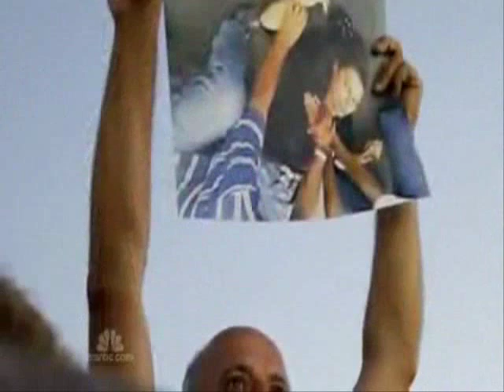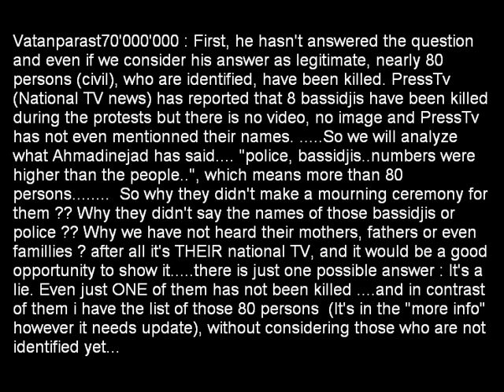interview with Ahmadinejad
Recent interview with Ahmadinejad.
Sorry, if i made some mistakes in the text, i'm not really fluent in english.
80 persons who have been killed :
# Abolfazl Abdollahi (21 years Diploma in EE June 30 2009)
# Neda Aghasoltan (Student Tehran 20 June 2009)
# Vahed Akbari (34 years married with a 3-year-old girl Tehran June 30 2009)
# Kaveh Alipour(Tehran15 June 2009)
# Naser Amirnejad (Aerospace PhD student Tehran U.14 June 2009)
# Sohrab Arabi(Tehran June 2009)
# Mohammad Asgari (IT department Interior Ministry TehranJune 2009)
# Kianoosh Assa (chemistry student at Elm va Sanaat University Tehran June 2009)
# Fatemeh Barati (Tehran June 20)
# Yagoub Barvayeh( masters degree student in Theater at Tehran University June 2009)
# Sarvar Boroumand (Tehran June 25 2009)
# Mobina Ehterami (Tehran June 20)
# Mostafa Ghanian (Graduate student Tehran U.14 June 2009)
# Mohsen Hadadi (24-year-old computer programmer Tehran June 30 2009)
# Iman Hashemi (Tehran June 30 2009)
# Fatemeh Rajabpour (38 years old Tehran15 June 2009
# Farzad Hashti( Tehran June 2009)
# Mohammad Hossein Barzegar (Tehran June 27 2009)
# Mohsen Imani ( Tehran June 20)
# Seyed-Farzad Jashni (Abdanan from Ilam province lost in Tehran June 30 2009)
# Bahman Jenabi (Shop worker Tehran20 June 2009)
# Mehdi Karami( killed in Jonat Abad Street Tehran15 June 2009)
# Shalar Khazri (Tehran June 2009)
# Masoud Khosravi (Tehran June 25 2009)
# Parisa Koli (25-year-old general Graduated literature Tehran June 31 2009)
# Hamid Maddah Shorcheh (Mashhad June 2009)
# Iman Namazi (student at Tehran University June 25 2009)
# Nader Nasseri (Tehran June 30 2009)
# Mohammad Nikzadi ( 22 year old graduate in Civil Tehran June 26 2009)
# Mehrdad Heydari(Journalist Mashhad 12 July)
# Davood Sadri (Karaj June 2009)
# Fahimeh Salahshoor ( 25 years Tehran June 24 2009)
# Ali Shahedi ( 24 years Tehranpars after arrest June 31 2009)
# Kasra Sharafi (Tehran June 20)
# Kambiz Shojaii (Tehran June 20)
# Ashkan Sohrabi Student (Tehran20 June 2009)
# Seyed-Reza Tabatabaii ( 30-year accounting degree Tehran June 30 2009)
# Vahid-Reza Tabatabaii (29 years BA in English Tehran July 3 2009)
# Salar Tahmasbi (27 years student of Business Administration Rasht June 30 2009)
# Hossein Tahmassebi (25 was beaten to death in Kermanshah 20 June 2009)
# Mohammad Kamrani (student Tehran 16 July)
# Arman Estakhripour (18 years old student Shiraz 14 July)
# Alireza Eftekhari (Student, Journalist Abrar-e eqtesadi newspaper 30 June)
# Saeed Abbasi (24 years old ,Tehran 20 June)
# Ahmad Naeem Abadi (Tehran ,15 June)
# Salar Ghorbani Param (22 years old ,Tehran,unknown date)
# Hossein Toufanpour (Tehran 20 June)
# Tina Soudi (Student ,Tehran,20 June)
# Hossein Akhtar Nejad (Isfahan ,unknown date)
# Maryam Mehr Azin (24 years old Tehran)
# Sajad Ghaed Rahmati (Tehran,21 June)
# Milad Yazdan Panah (30 years old Tehran)
# Hamed Besharati(26 years old Tehran)
# Babak Sepehr(35 years old Tehran)
# Neda Asadi
# Amir Kaviri (Tehran)
# Moharram Chegini Qeshlaqi (34 years old Tehran)
# Mohammad Hossein Feizi (26 years old Tehran)
# Hossein Akhtar Zand (Isfahan ,15 June)
# Saeed Esmaeeli Khanbebin (23 years old Tehran)
# Ali Fathalian(Tehran)
# Taraneh Mousavi (arrested 28 June ,died on unknown date)
# Mr. Moazez (27 years old Tehran)
# Masoud Hashemzadeh(27 years old,Tehran,20june)
# Meysam Ebadi( 17 years old,Tehran ,14June)
# Mohammad Hossien Barzegar ( Tehran ,17 June)
# Hamid Hossien Beyg Araqi( Tehran ,20 June)
# Behzad Ghahramani ( Tehran , before 22 July)
# Mohsen Ruholamini ( Tehran 22 July)
# Ramin Ghahramani ( Tehran , 17 July)
# Yousef Saleh (Tehran , June or July 2009)
# Amir Javadifar (24 years old ,student ,Tehran , 25 July)
# Ramin Ramazani (20 years old,Tehran,june 2009)
# Hossein Akbari(16 years old,20June )
# Meysam Ebadi(17 years old, Tehran, 26 July)